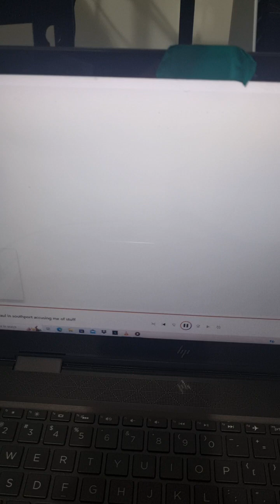paul aka bundy abusing and threatening me pt 1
Today bundy claimed over Vlt 03 repeater that he has filed an official complaint about me in writing at Southport police and they will be talking to me. so...here is some audio for QPS to listen to ..a a audio character reference of him etc. QPS please feel welcime to come to my house etc and speak with me at any time.
i have much more videis etc if testaments of his agressive and threatening behaviour.
sorry but only had audio and no video conversion program available